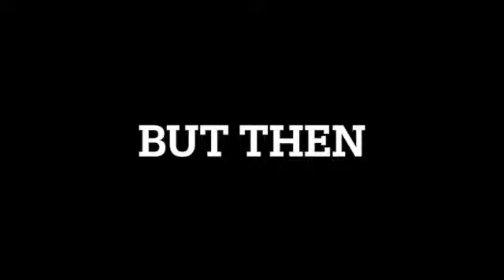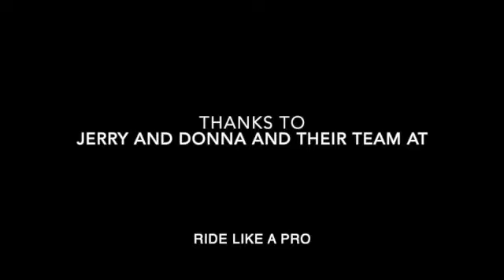My time on the New Ride Like A Pro Video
I had the opportunity to part of the new Ride Like A Pro training video.  Jerry "motorman" Palladino and his wife Donna have done so much for the motorcycle over the last 25 years or more.  Jerry is the pioneer and is known for bringing the motor officer techniques to the civilian world.  Many have followed in his footsteps, myself included.  Jerry and Donna were gracious enough to allow me to be part of their newest video and though I was only suppose to have a small part to introduce motorcycle drop guards, they asked if I would ride and be part of the entire day of recording.  You won't find 2 nicer people who are grateful for all the success they have attained in helping thousands of motorcycle riders around the world.   I hope I did you guys justice in documenting my time and day with you, and thanks for allowing me into your inner circle.  Most important thanks for not firing me from the firm!  Lol